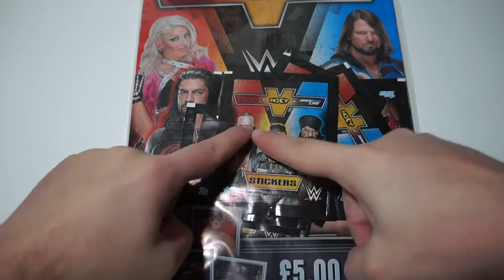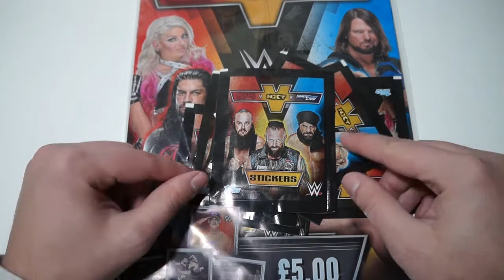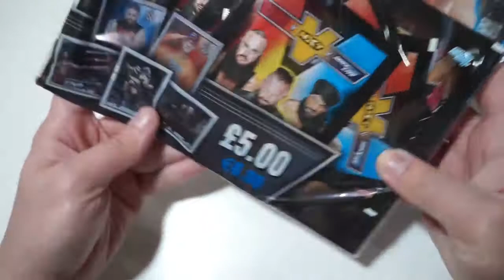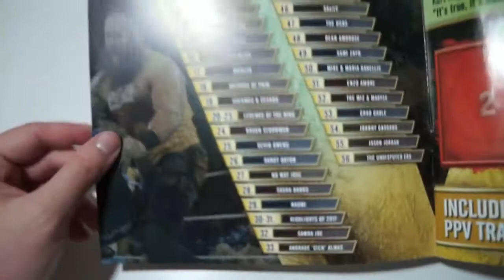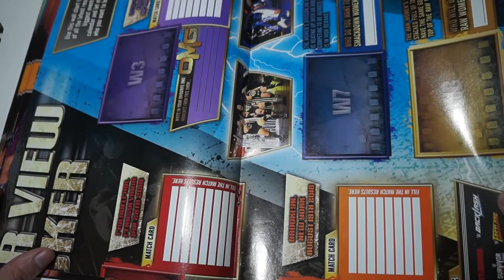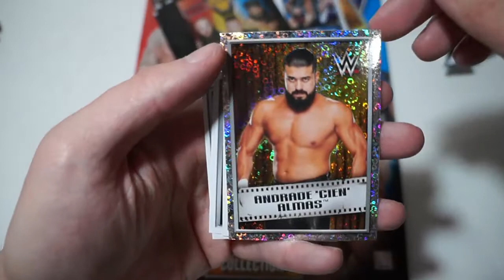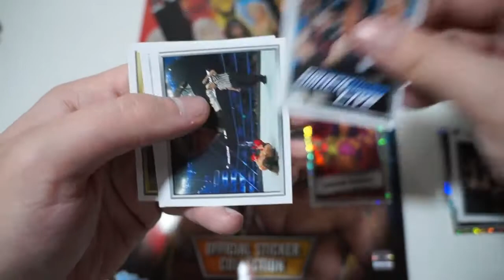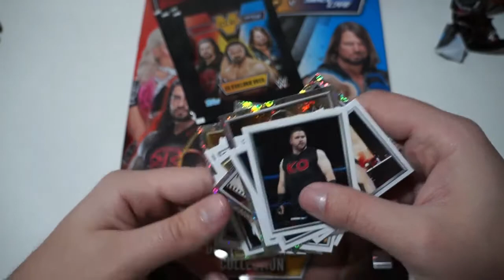NUEVOS CROMOS DE LA WWE !! RAW vs SMACKDOWN LIVE vs NXT !! TOPPS STICKERS